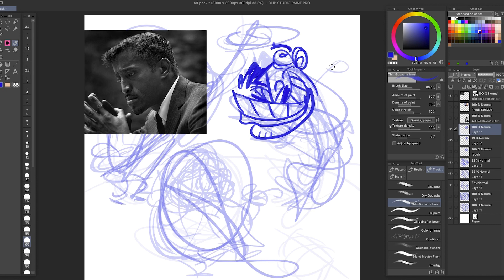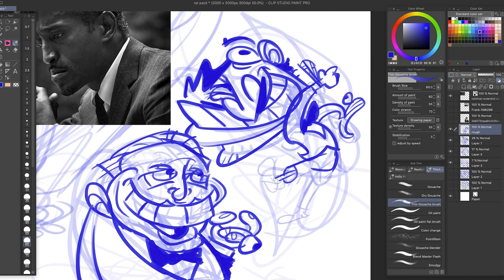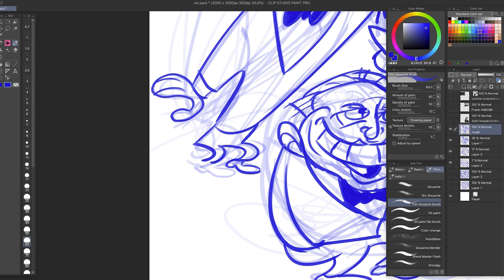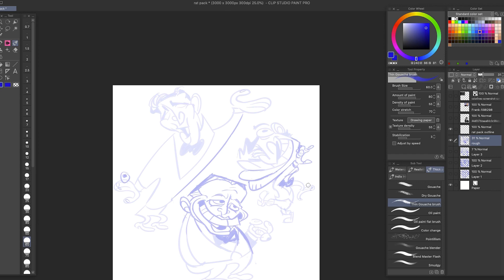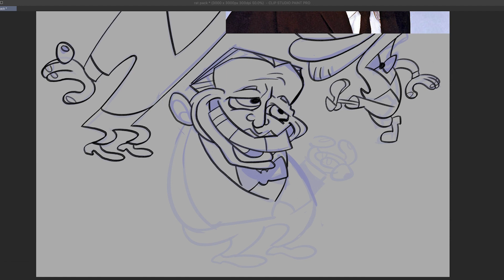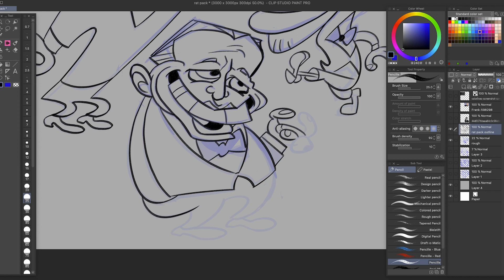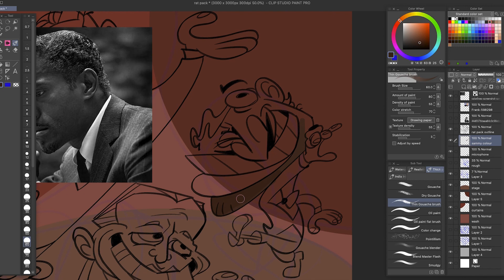2 Types of Procrastination YOU MUST Stop | MAKE ART FASTER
In this video, I discuss 2 different types of procrastination that slow us down from reaching our artistic goals, big and small. Based on my experiences, I also mention effective ways to avoid procrastination and I express my own opinion on the topic.

timestamps:
procrastination in general: 0:34
type 1 complacent procrastination: 1:38
type 2 overwhelmed procrastination: 3:30